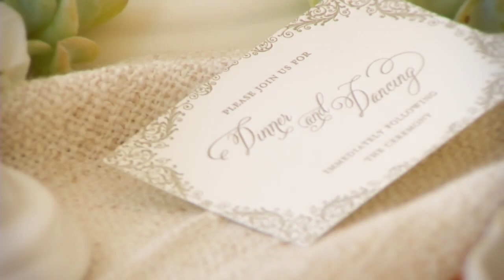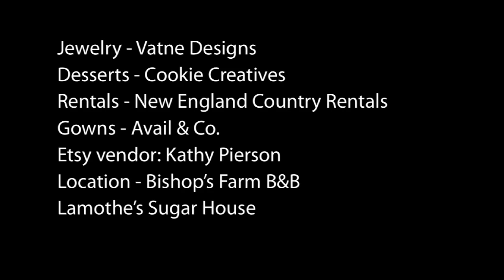Rustic winter Wedding style photo shoot video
"shabby chic" rustic charm.

Coordination - JCF Events
Photography - Candace Jeffery Photography
Video - Tweed River Video
Design & Florals - Jessica's Country Flowers
Invitations - Parrott Design Studio
Tags - Go Against the Grain
Hair & Makeup - Deanna Nickel
Jewelry - Vatne Designs
Jewelry - Alexa Schwindt
Desserts - Cookie Creatives
Rentals - New England Country Rentals
Etsy vendor: Kathy Pierson
Gown - Avail Co.
Location - Bishop's Farm B&B
Lamothe's Sugar House